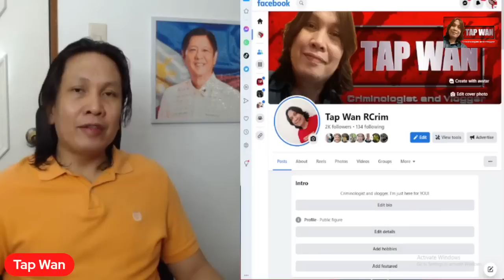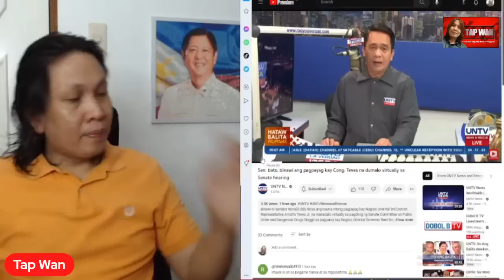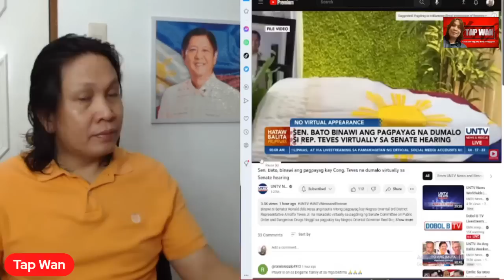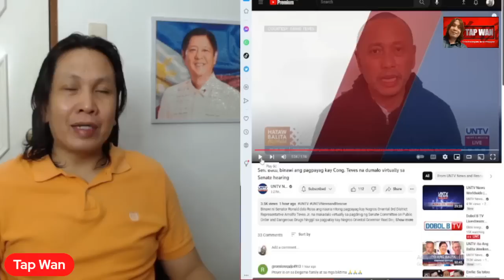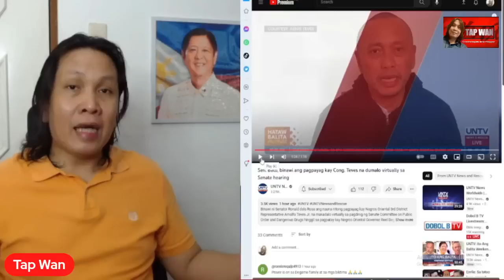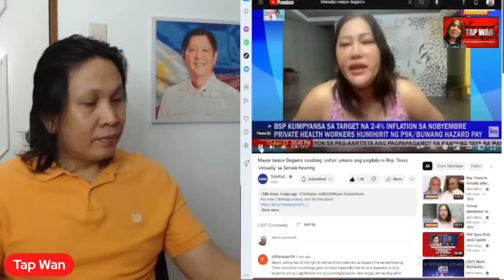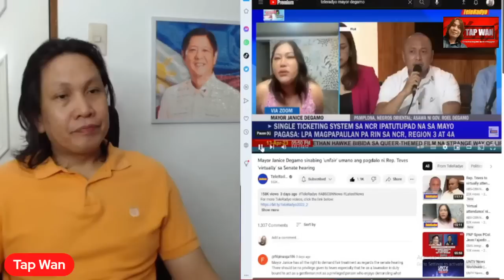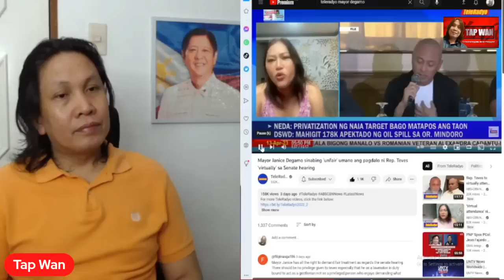Mga kasa*maan diumano ni Cong. Arnie Teves, ilalantad ng mga bik*tima sa senado?